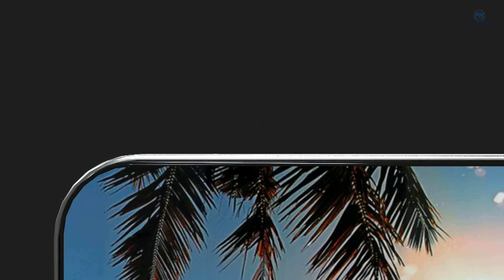LG X8 || Bezel-less Full Screen Display Phone || 2021